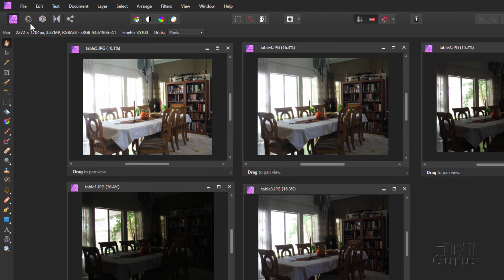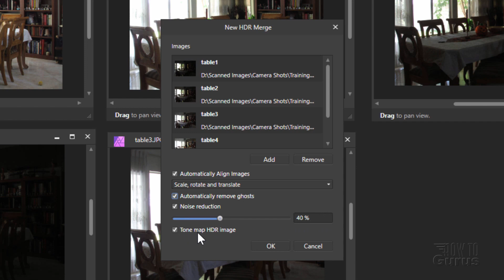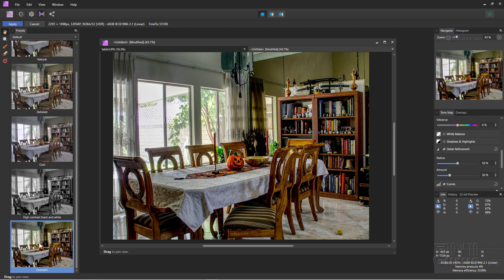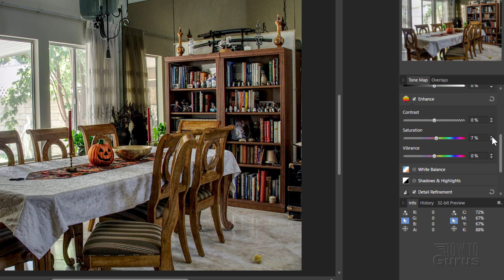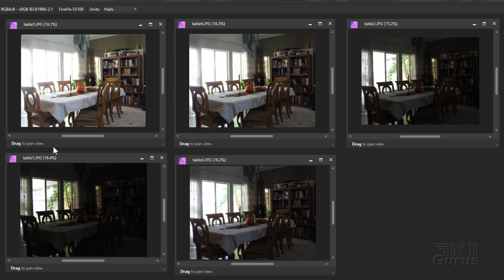How You Can Use Affinity Photo HDR Merge High Dynamic Range Photo Tutorial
Affinity Photo HDR stacking

I show you how to use Affinity Photo HDR stacking to merge several exposures into one HDR High Dynamic Range photo. Sometimes you have a photo problem where you can't get the exposure right with just one photo, in this example inside the room is a little dark and the window is way too bright, so the solution is to take several exposures and then combine the best parts of each into one great photo. This is easy to do with Affinity Photo HDR Stacking.

00:00 Affinity Photo HDR Merge High Dynamic Range
00:36 File/New HDR Merge
00:52 Merge Options
01:54 HDR Presets
02:18 Adjustments
03:39 Taking original photos
04:09 Like Share Subscribe